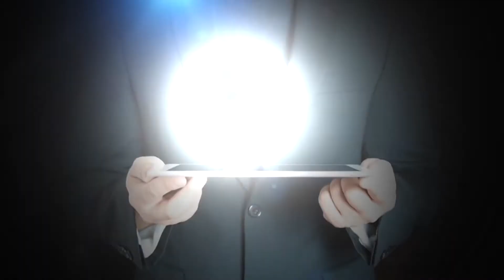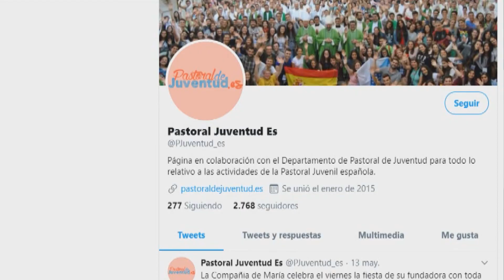Jóvenes ¿protagonistas o floreros? - Apuntando a lo Alto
Decimonoveno programa de Apuntando a lo Alto, hablamos con dos jóvenes, Irene y Patricia, sobre la si los jóvenes son protagonistas en la sociedad actual o son meros floreros.

Programa de la Subcomisión de Juventud e Infancia de la Conferencia Episcopal Española

Dirige y presenta Raúl Tinajero

Adjunta a dirección María Aguilar

Técnicos Rubén García y Juan José Tebar

Colaboración Irene Correa y Patricia Moreno

Edición Canal Diocesano de Toledo